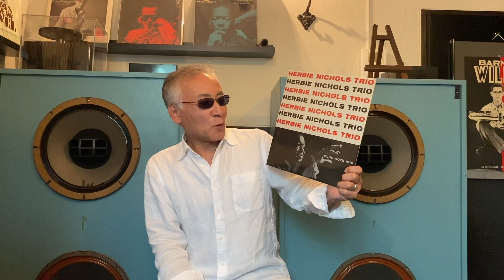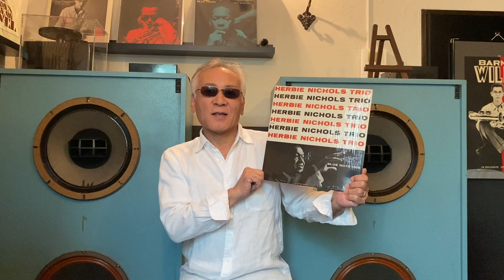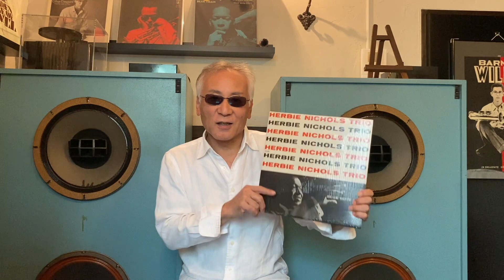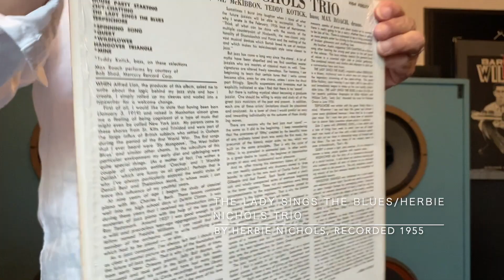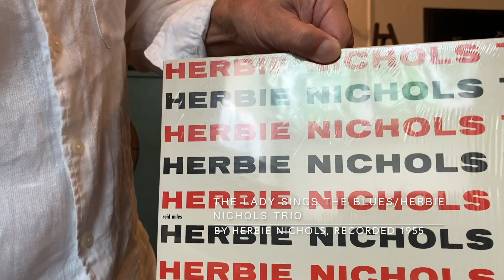ジャズ喫茶バリレラ オススメの1曲 #473 Herbie Nichols 「The Lady Sings The Blues」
【Now Playing】
Track：The Lady Sings The Blues
Performer：Herbie Nichols
Title：Herbie Nichols Trio
Year/Place：August 1, 1955/New Jersey
Released：1956
Label/No/Format：Blue Note/BLP 1519/MONO
Engineer: Rudy Van Gelder
Notes：

[Sound System]
Turntable：Garrard 4HF
Tonearm：Garrard TPA12
Headshell：Garrard 3-PIN Detachable
Cartridge：GE VR II Triple-play
Loudspeaker：Doug Sax custom-tuned "Super Red" Altec 604E2
monitors
Dividing Network：The Mastering Lab Ltd. MODEL 604/5 SERIAL NO.1290
Preamplifier : LEAK VARISLOPE
Poweramplifier：LEAK STEREO 60

☝︎オリジナリティあふれるピアニスト、ハービー・ニコルス。1963年に亡くなって後に評価されるようになった。ビリー・ホリディの歌唱で有名な「The Lady Sings The Blues」を作曲した。